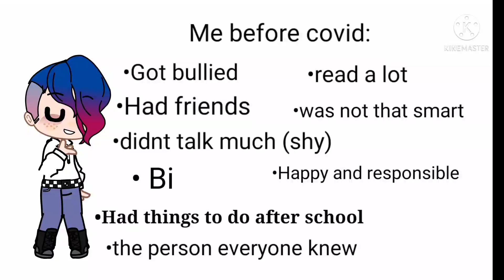Me before covid v.s. me now